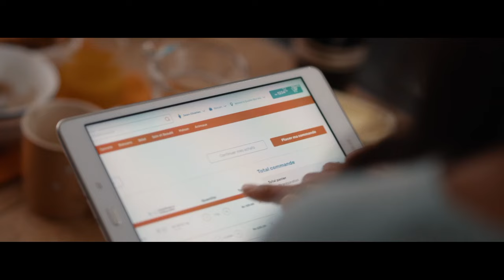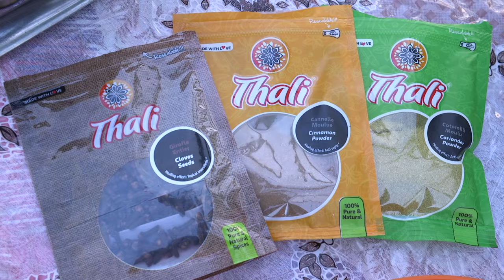Goûte à Tout - Rodrigues - Curry de Poulet au feu de Bois de Filao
Une production ISLAND MUSIC LABEL LTD.

Sur une Idée Originale de Damien Ng Tat Chung.

Une émission Mauricienne de Nature, Découverte et de Gastronomie Locale.

En partenariat de Production : Thali, W's, Panagora, Regal, Royal Choice, Blédor, Chantecler, UnionPay International Ltd, ABC Banking Corporation Ltd, Villas Paradise Rodrigues, Canal +, Archemics Ltd, HVC et Avs Cinematography

Dans cette épisode, retrouvez le Chef Bertrand Diolle  partir à l'aventure et  à la découverte d'un lieu magique du paysage Rodriguais.
 En effet, il répondra à l'invitation de madame Dannie, restauratrice Rodriguaise pour se rendre à la découverte de ce bijou de l'Océan Indien et de ce met gastronomique local qui est le Curry de Poulet fermier au feu de bois.

Arrivé sur le site, il ira lui même accompagné de Madame Dannie en quête d'un animal de basse cour afin de concocter ce met de choix.

Connaissant la moindre parcelle de son exploitation agricole et fermière, pour y avoir vécu et cultivé entourée de ses frères et soeurs, Mme Dannie connait ainsi toutes les variétés d'espèces animales et plantes se trouvant sur l'exploitation familiale, tel les haricots de Rodrigues et les chou-fleurs .

Mme Dannie accompagnera Bertrand Diolle dans sa découverte de ce site merveilleux aux paysage splendides.

Armé de ses ustencils de cuisine, ses ingrédients et de son sa bonne humeur,  Bertrand Diolle cuisinera avec Mme Dannie sur un f Feu de bois de Filao.

Dans un cadre paradisiaque, Bertrand Diolle découvrira également la vie Rodriguaise, les individus dans leur quotidiens et leur réalités.

Au menu du Jour, une recette Mauricienne incontournable :
Curry de Poulet Fermier Rodriguais préparé au Feu de bois